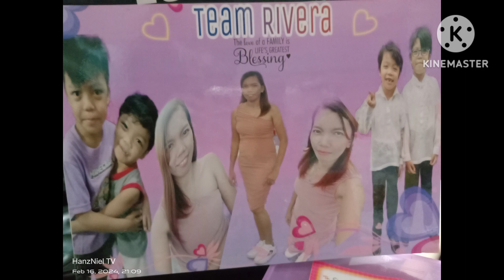Three Occasion Presents from a friend